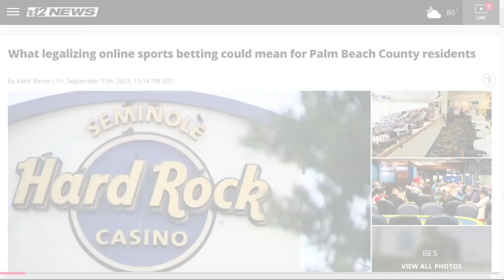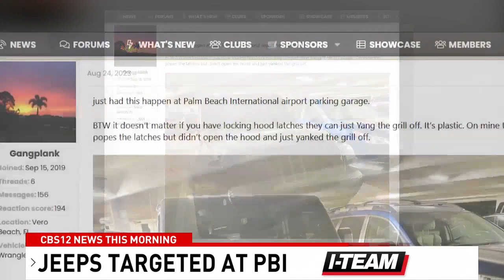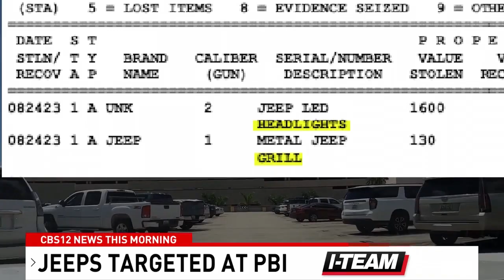What legalizing online sports betting could mean for Palm Beach County residents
It looks like this could be the green light for the Seminole Tribe to go ahead and relaunch its online sports betting app as soon as Monday. If they do, it would be the start of something huge in Florida. This could mean partnerships with local racetracks and even bringing in some third-party online sports books in the process.

There was another win for the tribe this week in what seems to be an eternal battle to relaunch online sports betting in the Sunshine State. A federal court refused to re-hear a challenge made by West Flagler Associates, which previously owned Magic City Casino in Miami. The court’s mandate is set to go into play Monday.

Plus, Week in Review: Thieves target jeeps, one chip challenge, fatal five vehicle crash, teacher terminated, death penalty

0:00 What legalizing online sports betting could mean for Palm Beach County residents
3:34 Week in Review: Thieves target jeeps, one chip challenge, fatal five vehicle crash, teacher terminated, death penalty